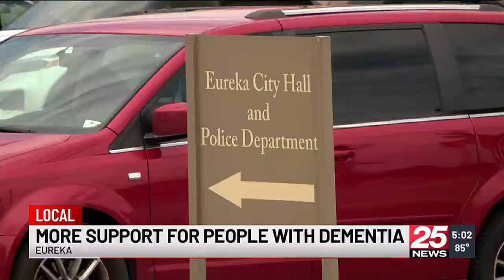Eureka to kick off dementia-friendly initiative